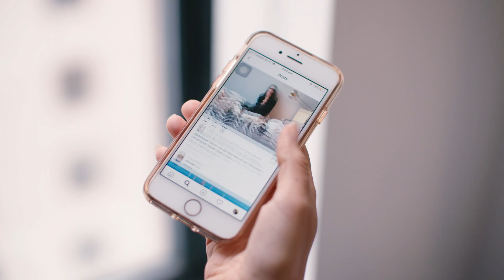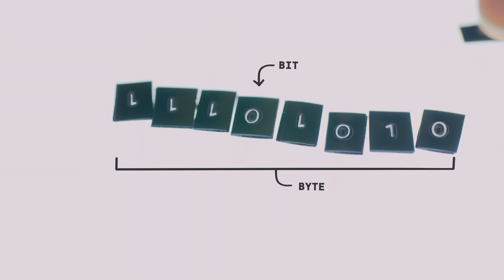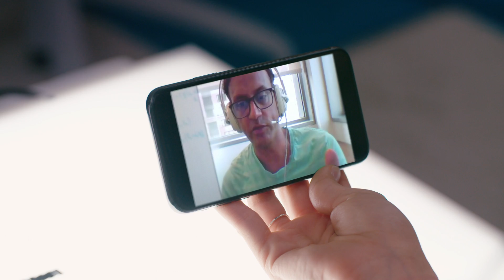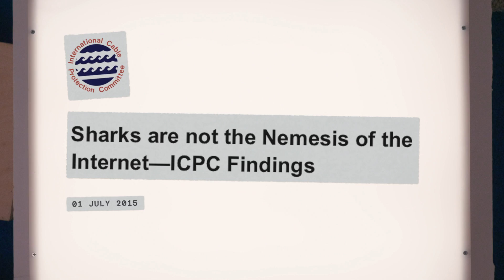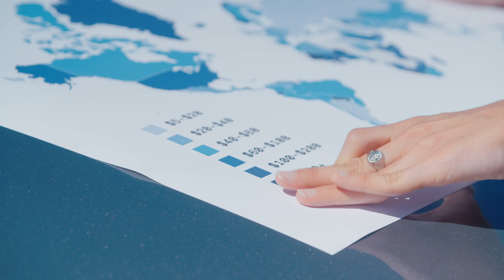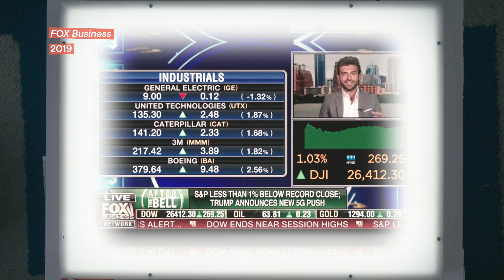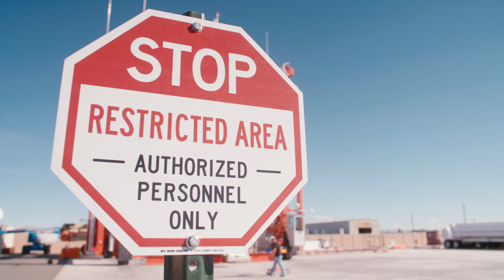How Does the Internet Work? - Glad You Asked S1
For most of us, the internet is virtual, made of Instagram posts, emails and YouTube videos. And, access to the vital utility isn’t guaranteed across the world. Glad You Asked host Cleo Abram wants to know: What is the internet actually made of? And, how does it work? Answering that question involves discovering how internet cables are laid in the sea, if 5G is really the future, and how balloons in the stratosphere are helping people connect.

Code, Charles Petzold

Tubes, by Andrew Blum

How Does The Internet Work?

RuralBroadbandEconomics-AReviewofRuralSubsidies_FinalV07112018.pdf

Exploring-the-Relationship-between-Broadband-and-Economic-Growth-Minges.pdf

0:00 Intro
1:10 How Does The Internet Work?
3:37 Finding The Internet
6:43 An Internet Hub
8:45 The Internet Backbone
14:03 Greater Web Access